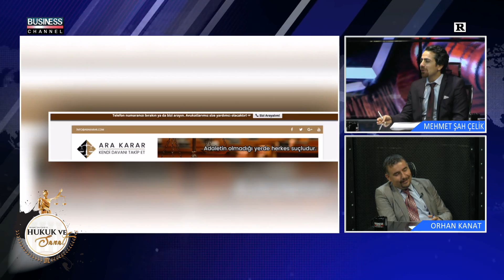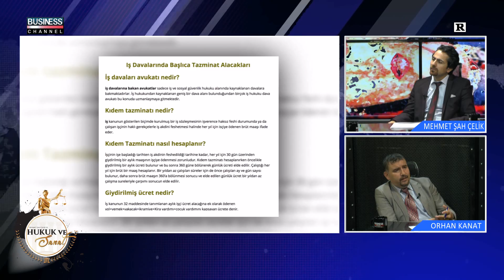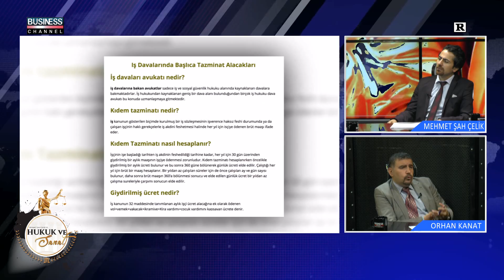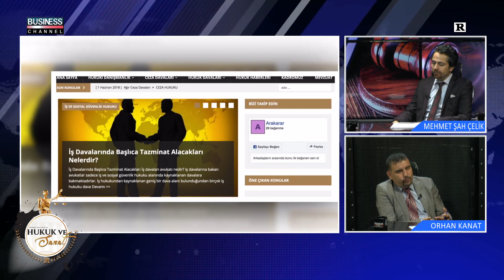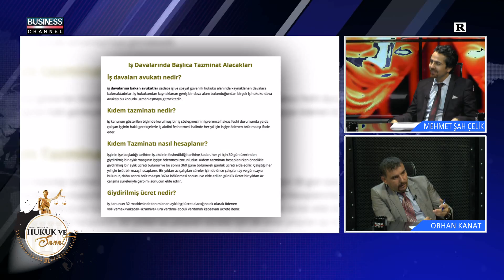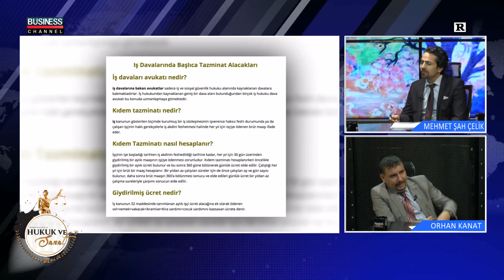MEHMET ŞAH ÇELİK ile HUKUK VE SANAT I AV.ORHAN KANAT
Business Channel Tv'de  yayınlanan MEHMET ŞAH ÇELİK ile HUKUK VE SANAT  programına ORHAN KANAT konuk oldu.

ORHAN KANAT